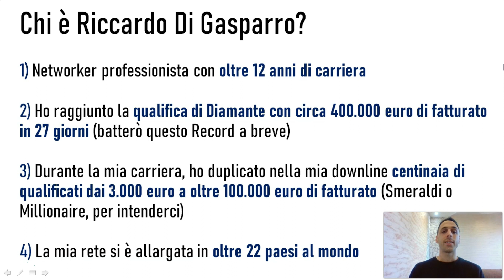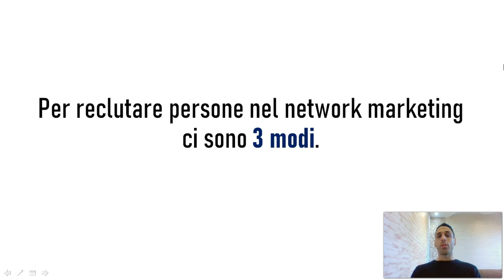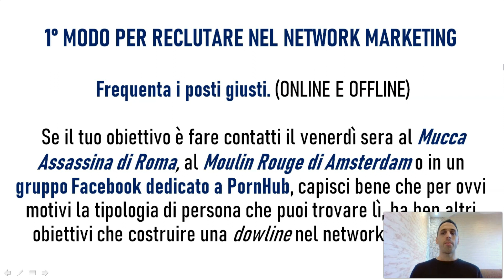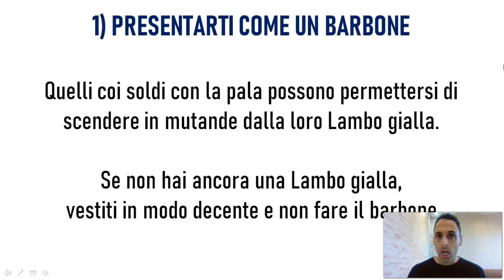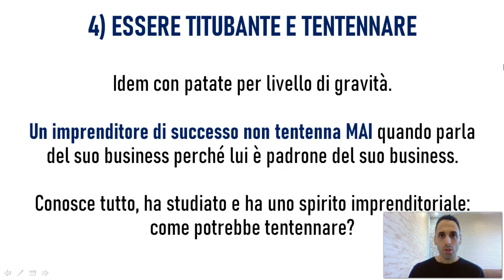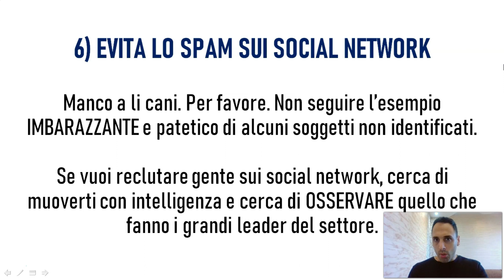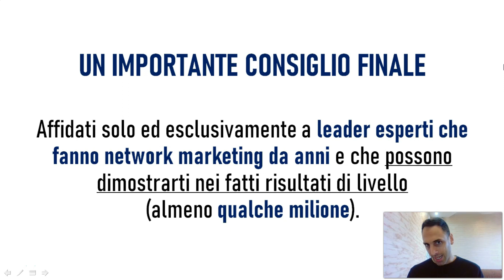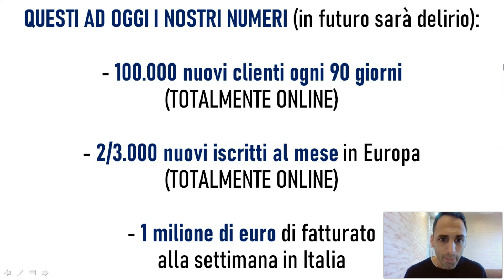COME RECLUTARE NEL NETWORK MARKETING | 3 modi e 6 punti da evitare!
Come reclutare nel network marketing? In questo semplice video ti parlo dei 3 modi e i 6 punti che devi assolutamente evitare per riuscire a costruire una grande squadra nel network. Buona visione!

Oppure

★☆★ SEGUI RICCARDO DI GASPARRO ONLINE ★☆★